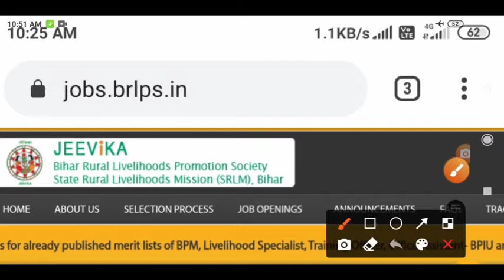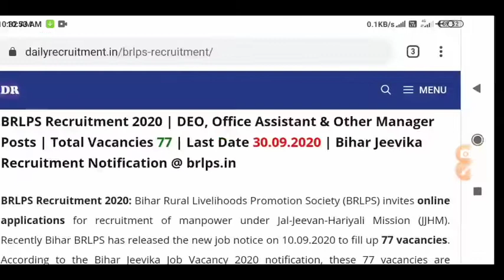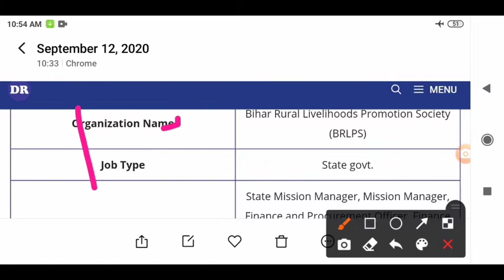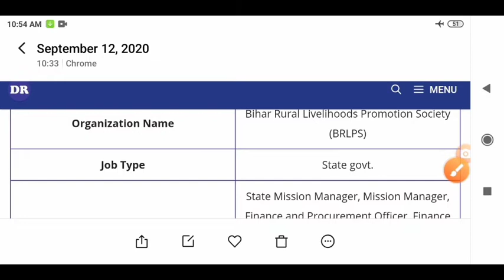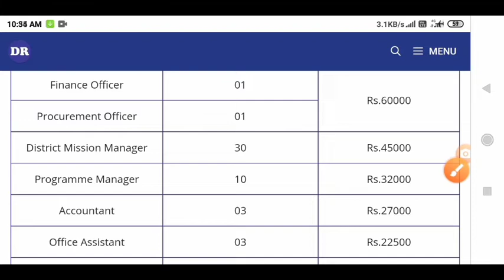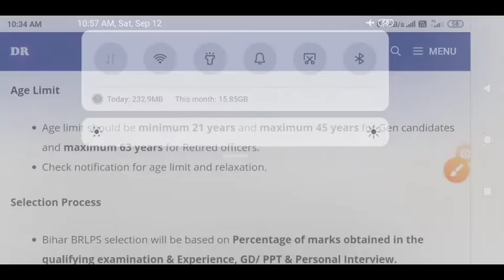BRLPS Recruitment 2020।।New Vacancy 2020।।BRLPS Vacancy 2020।।Jeevika Bharti In Bihar।।BRLPS 2020।।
Bis।।Bis 2020।।Bis Maths।।Bis Previous Year Question।। Bis Previous Year Maths Question।।Bis Maths।।

Telegram Link For free Mock And Pdf